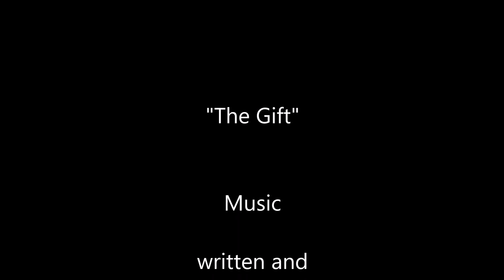The Gift - Piano Composition in Em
If you'd like to buy Lorenzo's compositions or visit his website please